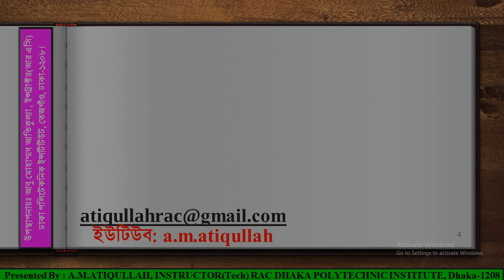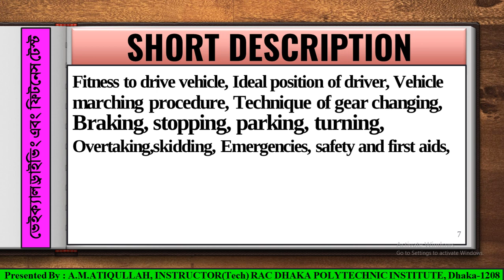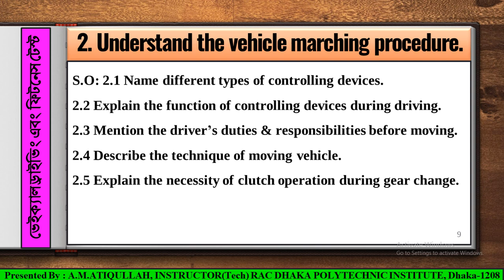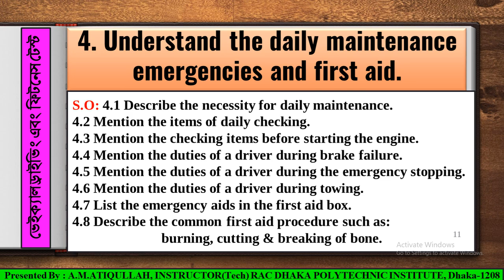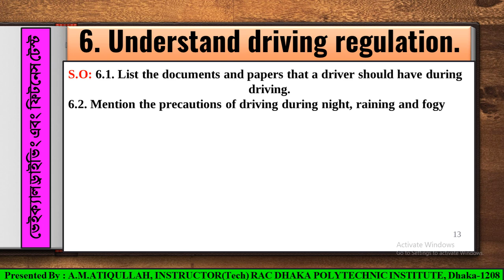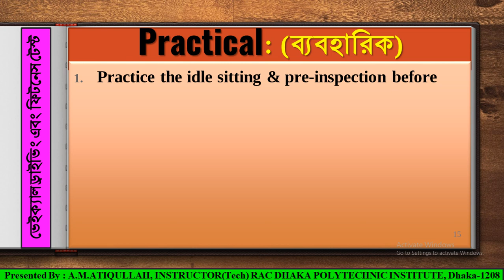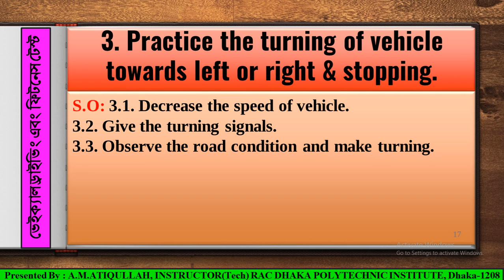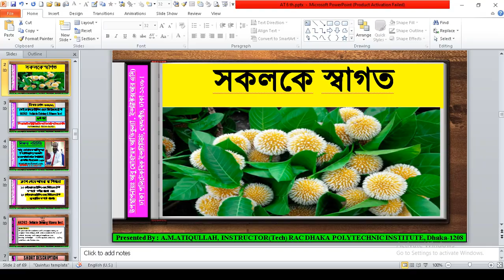# ভেইক্যাল ড্রাইভিং এবং ফিটনেস টেস্ট (AT)